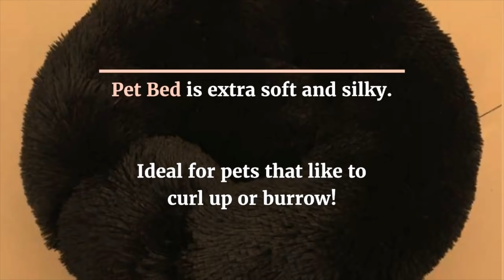The Hype House New TikTok Compilation 2020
❤️ Grab Your Pet Beds Now!